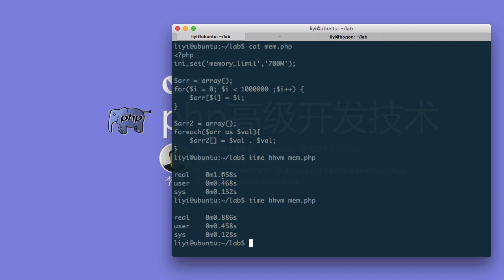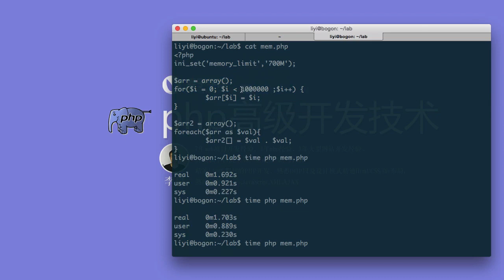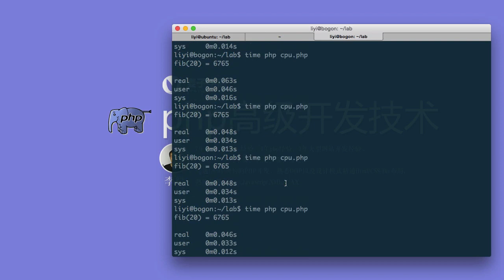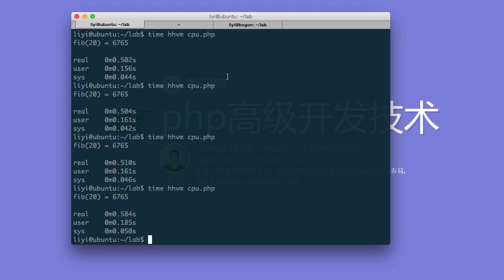Php语言编程进阶 45 45 HHVM性能测试